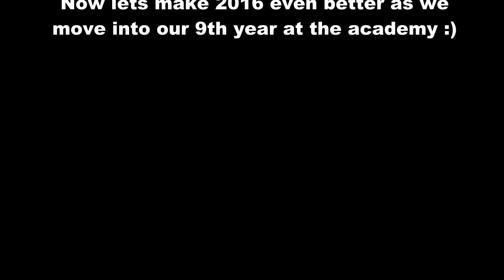Chi Wai 2015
Chi Wai has had a great 2015. This video gives a look back of the fun antics the we get up to here at the academy.